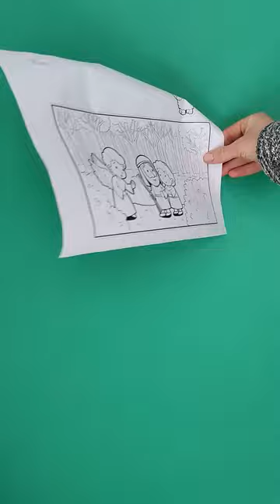Abraham and Isaac - the Binding of Isaac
- Crayons
- Scissors
- Scotch tape
- Popsicle stick